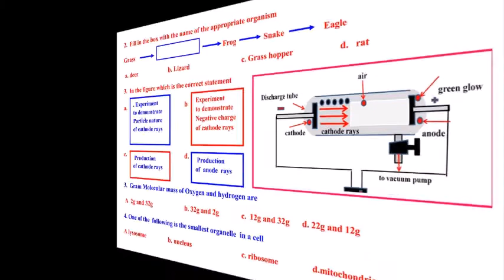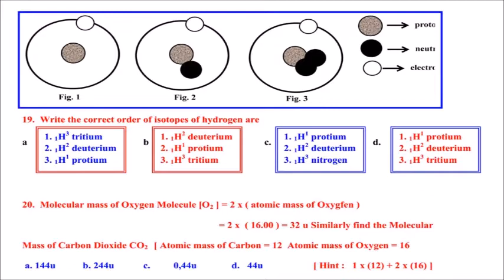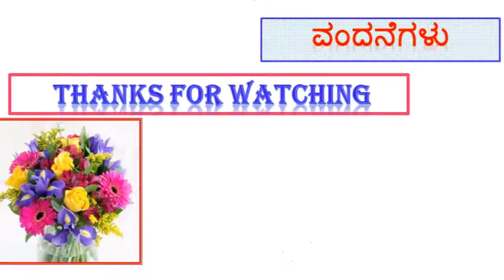CLASS 8 SCIENCE CSAS PRACTICE PAPER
KARNATAKA SYLLABUS SCIENCE PRACTICE PAPER